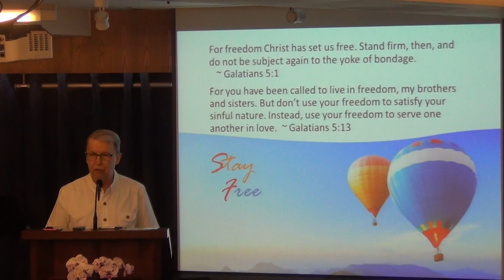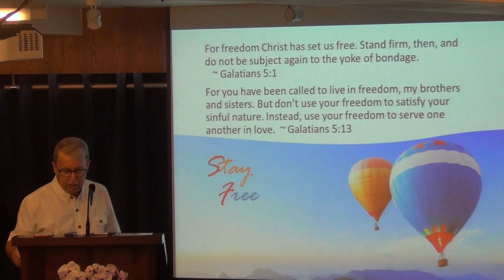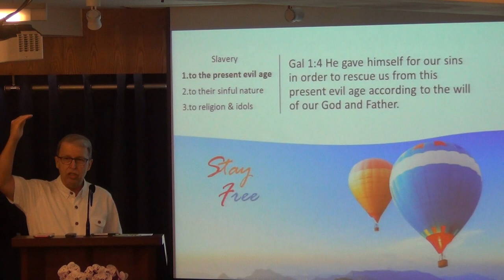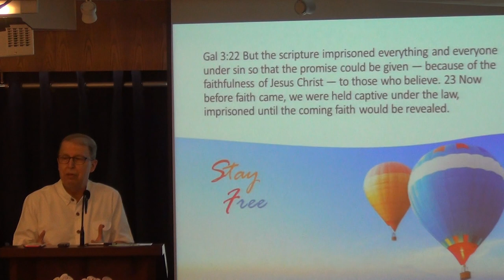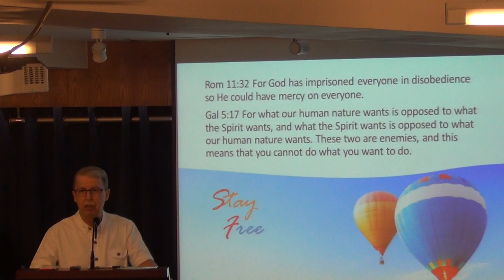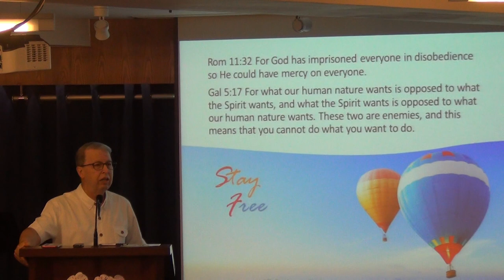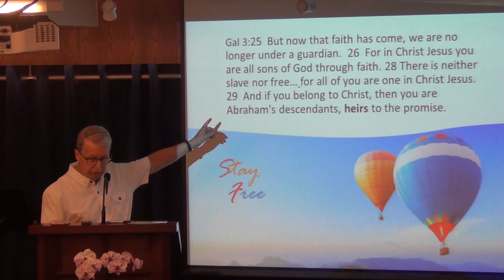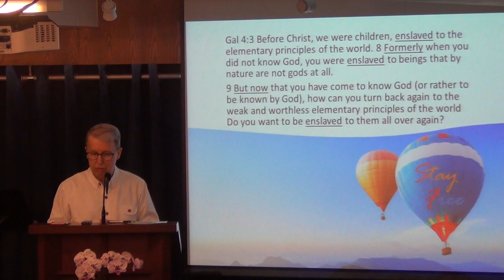Called to Live in Freedom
Do you remember of what Christ has set you free? Of what kind of bondages or sins?
If you want to understand FREEDOM, we should look also at slavery. The letter to the Galatians has so much to say about both, in fact it has more than 15 direct references to freedom and slavery. (Freedom is the 2nd most important topic of Paul’s message.)
It is for freedom that Christ has set us free and we are called to live in freedom, but Paul’s message comes with the admonition to stay free since “YOU ARE NO LONGER A SLAVE.”
07 July 2019